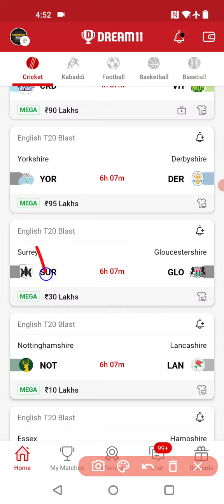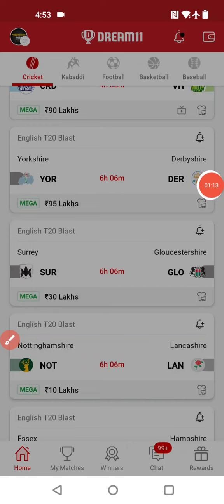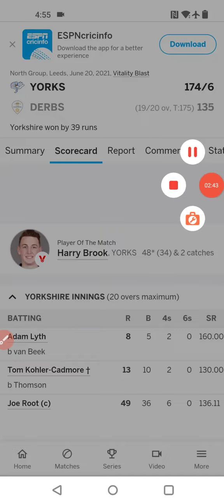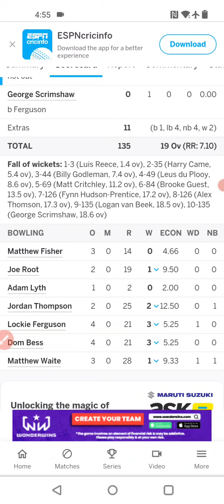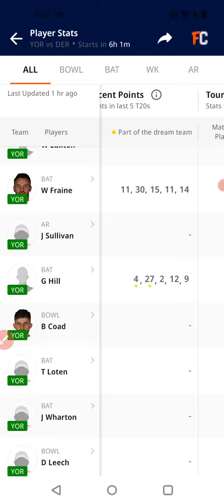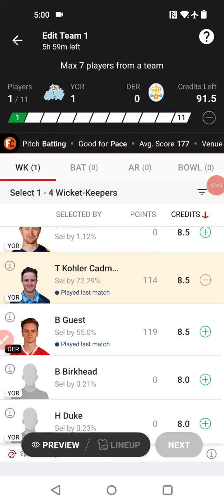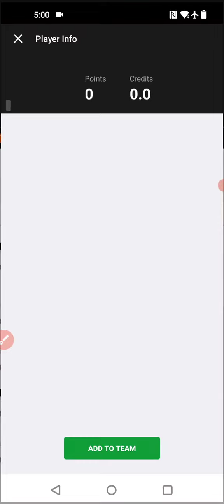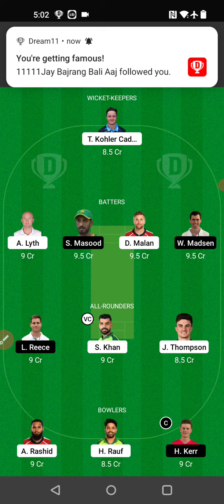YOR vs DER Dream11 Team, yor vs der dream11 team, Yorkshire vs Derbyshire Dream11 team, Der vs Yor,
1.This analysis is based on my understanding, knowledge and instinct, while selecting ur team, consider the points mentioned and makes your own decision.

2 Dream11 takes great care to comply with all central and state legislation in india to insure that users are fully protected. Every contest on platform is carefully designed to comply with applicable statutes and regulations in india